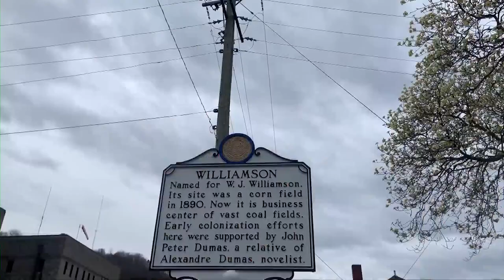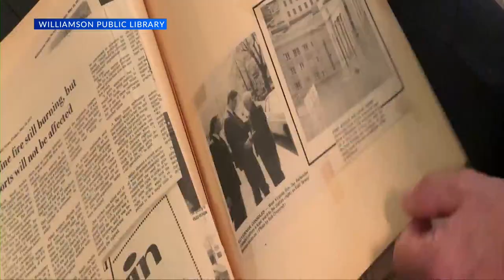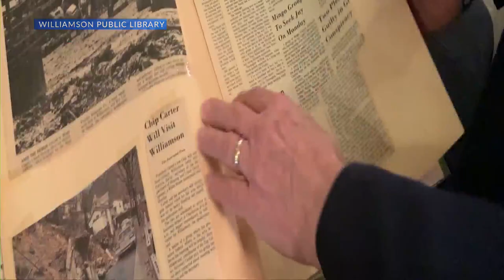Residents reflect on anniversary of historic record flooding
In beautiful downtown Williamson in Mingo County, April showers bring May flowers. But these rain showers are a reminder and a part of Williamson and the Tug Fork Valley's rich history. Meteorologist Joe Fitzwater reflects on the 1977 Tug Fork Valley flood with residents.